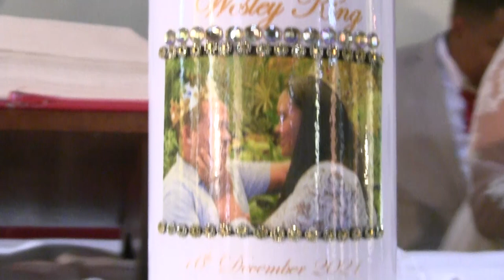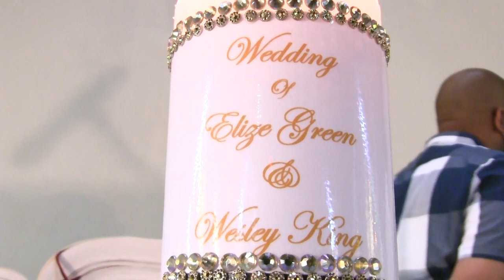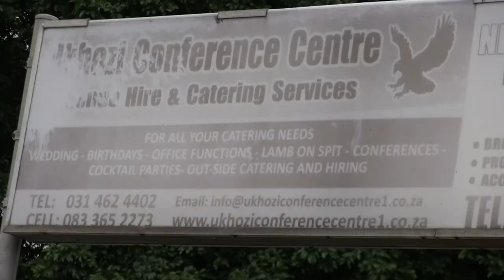VLOG : OUR WEDDING VIDEO + WESLEY KING AND ELIZE GREEN + THE KINGS + ELIZE GREEN SOUTH AFRICAN YT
hey Royals whaaat up its your girl Queen Liesy
annnd your girls surname just got changed . MRS KING WHATS UP

So this is the first video i have posted for the year ,if you didnt know i got married on the 16th of december ..allllllsooooo your girl was so busy carrying cargo i decided to take a lil break before i get back into this vibe ,i will soon introduce you to my baby girl but in the mean time please do enjoy watching my wedding